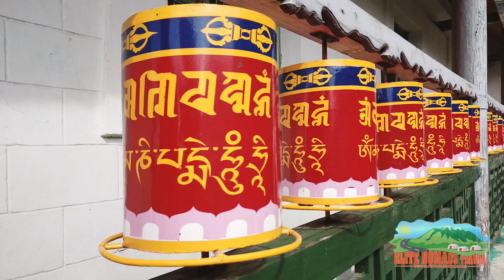HIKING VIDEO 4k ALTAI TAVAN BOGD MONGOLIA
Recap of 14-day Hiking, drone tour to the Altai Mountains Malchin peak Glacier hiking. 2019

Tour Operator  Elite tour Mongolia

Special thanks to our costumers Shawn, Julian, and  Kasandra.